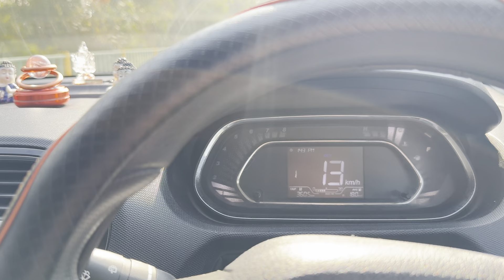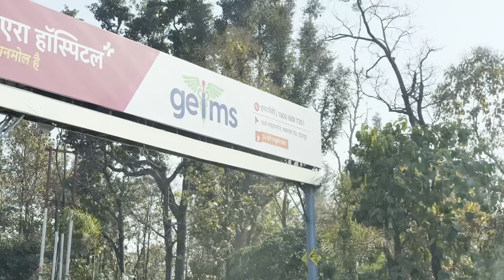Tata Car Seat Belt Warning Alarm